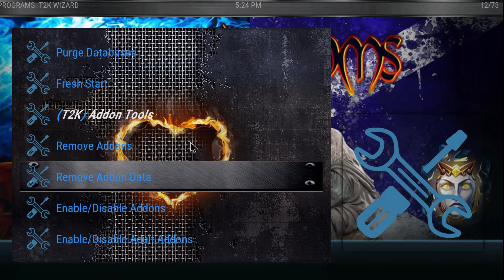Buffering issues Using last kingdom Adanced Settings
just a couple of clicks to auto calculate the settings for your device